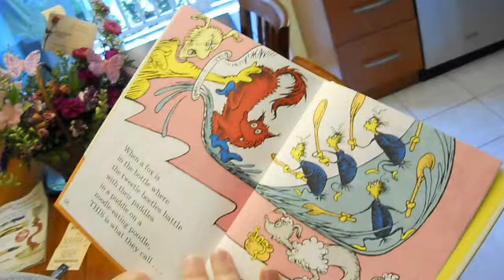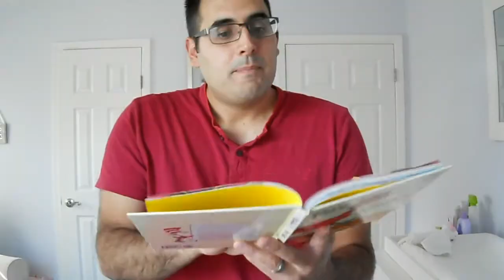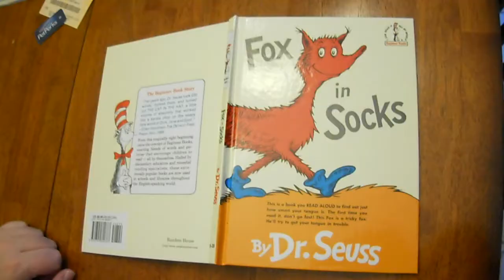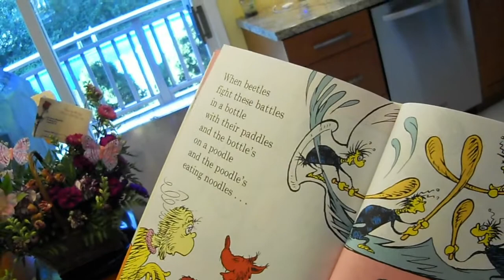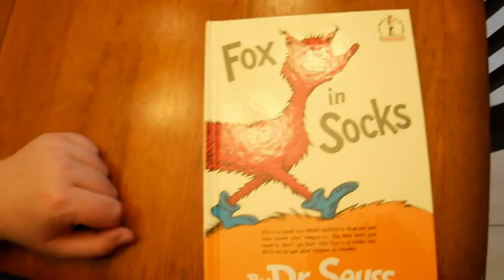READING DR. SEUSS ||112| ThePlusSideOfThings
Send Us Mail:
ThePlusSideOfThings

About ThePlusSideOfThings